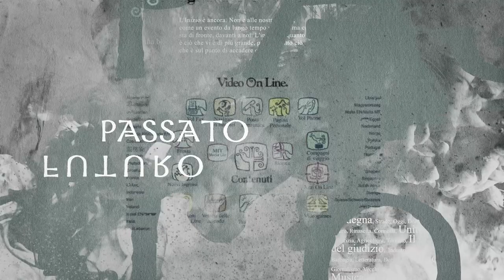1) Prospettiva 2030 - Intervista a Gavino Ledda: “L’uomo del futuro avrà una nuova parola”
Siamo a Baddevrustana, a pochi chilometri da Siligo, il luogo dove Gavino Ledda venne portato dal padre per fare il pastore all'età di sei anni, strappandolo dai banchi di scuola. In questo luogo lo scrittore racconta la sua storia, da "Padre padrone" al suo nuovo romanzo che presto darà alle stampe intitolato "La nave di Teseo".